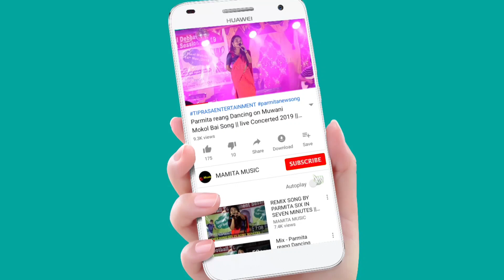Hi Hit Dance By_RANGCHAK JORANI BODOL || At Dasharam Para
MAHALAYA SPECIAL
At:-Dasharam Bari
Date:14/10/2023

Original credit;-
Video Link:-

Copy Cover:-
Kaubru song
Kau bru
program video
Kokborok song
salka debbarma
Live performance
new song
Da chikon
# Manik